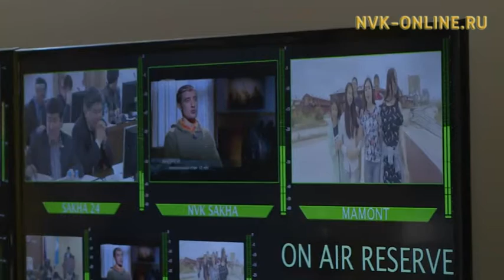Водить — смысл жизни. Шофер НВК "Саха" Сергей Быков отмечает двойной юбилей